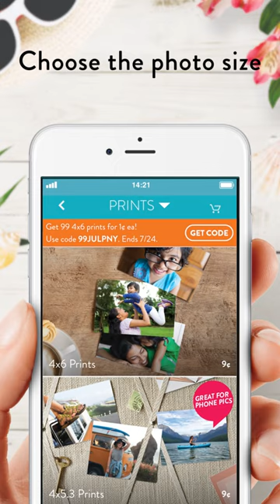Get 600 free prints a year - just download our app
to receive 600 FREE* photo prints a year! Prints offer valid on UK app only, see website (Visit the app for details) for full details. *Prints postage starts at £1.99 & never exceeds £5.99.